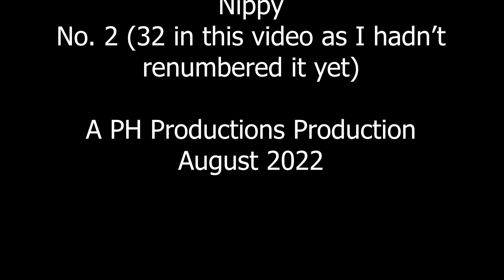Garden Railway Summer Gala 30/07/2022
Just under a month ago, my railway had a small gala to welcome a new loco, number two. It featured Nippy and No. 2 (named Rob at the time of the gala), and all of my Mamods, however sadly they were not in steam due to the combination of unbearable temperatures and dry grass.

I bought no. 2 and another engine (Ron) at the National Garden Railway Show, however it didn't work properly, and as I have nowhere near the skills or knowledge to fix 32mm gauge locos I sent it to my friend @QuarrySteam, who did a great job fixing it and Ron will certainly be in a future video. No. 2, on the other hand, was taken to Llechfan along with Nippy and whilst there I realised (with some experts' advice) that it was in need of an overhaul, so the garden railway still only has two operable locos, as No. 2 is now being overhauled by @QuarrySteam.

Now that everyone knows my lack of loco repair talents, enjoy the video!